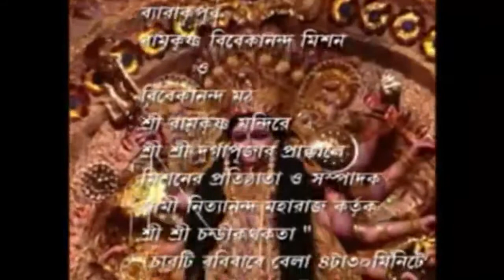Chandi path Swami Nityananda Maharaj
Ramkrishna Vivekananda Mission Barrackpore